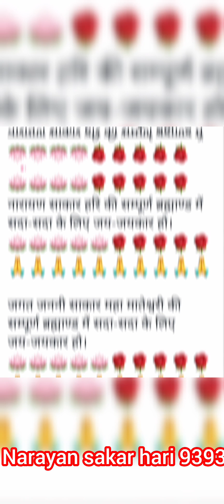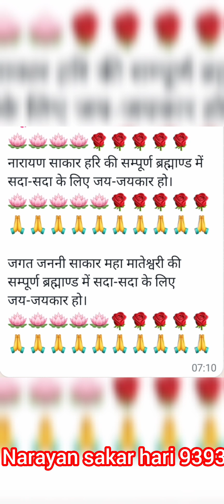Narayan sakar hari 9393 ( sakar hari sang preet lgai hai